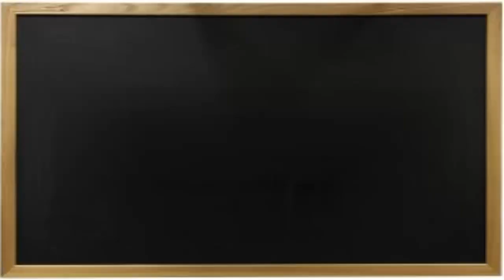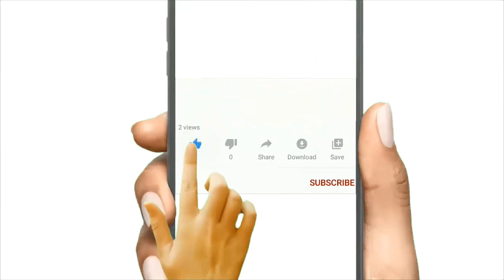How to Block Youtube on Smart TV (Lock Apps on Samsung Smart TV)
This Tutorial teaches you how to lock apps on Samsung Smart TV and how to lock youtube on Samsung Smart TV

how to lock web browser on Samsung Smart TV?

By watching our video you will know how to lock youtube on Samsung TV

If you own a Samsung Smart TV and looking for a way to lock apps or the Web Browser with a lock code, this tutorial is just for you. Besides, we’ll also see how we can block TV channels on Samsung TV. We’ll take a look at all possible ways to set up parental controls. As parents, we all want to make sure that our kids don’t encounter inappropriate content while watching TV, YouTube, internet apps, or using the Web Browser. There is no way to lock the Samsung TV itself but we can at least put a child lock to stop children from accessing unwanted content.

In this video tutorial we present for you a method to learn how to lock youtube app on Samsung TV

Samsung TV comes with a host of pre-installed apps including Netflix, YouTube, Prime Video, Hulu, Disney+, Vudu, and so on. All such video streaming apps serve different types of content many of which are not suitable for kids. While there is a way to delete pre-installed apps on your Samsung TV, you should consider locking them instead. If you do not want your kids to access or view mature content, you can lock apps on your Samsung TV with a lock code.

how to lock youtube on Smart TV

These steps will demonstrate how to block youtube channels on Samsung Smart TV

1-Press the Menu/123 button on your Smart Control Remote.
2-Select Caption.
3-Select Caption.
4-Select On to enable captions.
5-Then, select Close.
6-The captions will be displayed

Here's how to lock youtube in Samsung Smart TV

I hope that this vidéo "how to block youtube Smart TV" help you to know how to block youtube from Smart TV
Tuto   : how to block youtube on Samsung Smart TV
Category : how to block youtube on a Smart TV

See Also
how to block youtube channels on Samsung TV